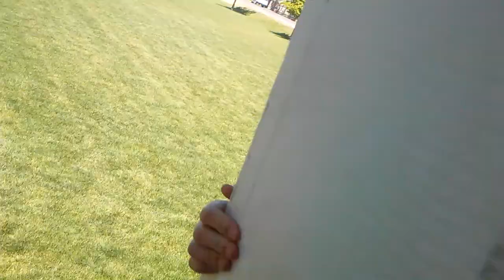Random Park video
This was a random video😅😅😅😳